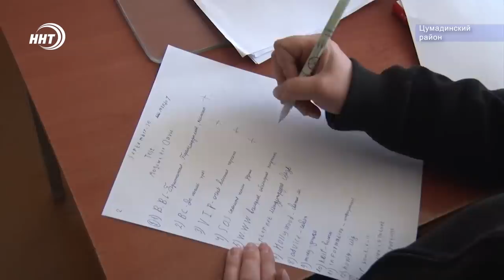Русская учительница в горах Дагестана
Как говорят педагог не профессия, это призвание. Из Тверской области в Цумадинский район. Надежда Фролова героиня нашего следующего сюжета преподает английский язык в школе, расположенной высоко в горах Дагестана. Женщина переехала в нашу республику чтобы быть ближе к приветливому народу, как она считает, и именно здесь ей удалось обрести душевное спокойствие. Сюжет о русской учительнице в дагестанском селе подготовила Хадижа Курбанова.